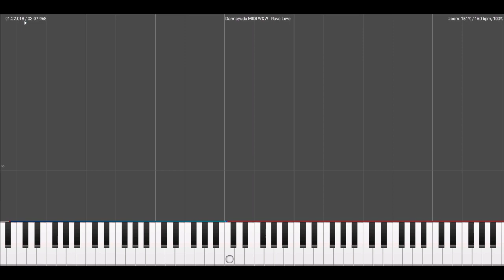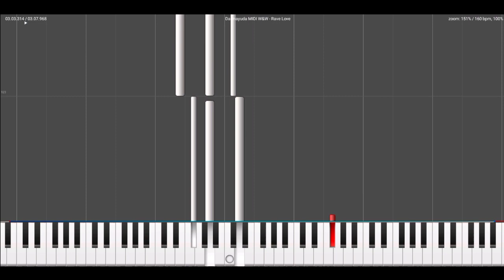W&W - Rave Love (Darmayuda MIDI Piano)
W&W - Rave Love

Release
Tittle : Rave Love
Artist : W&W
Remixer : -
Bpm: 160Bpm
Genre :